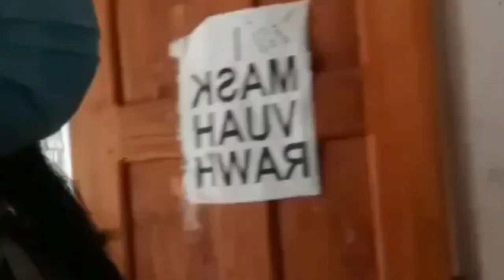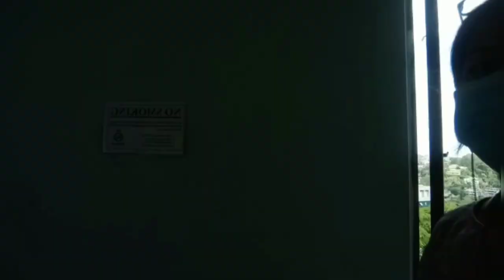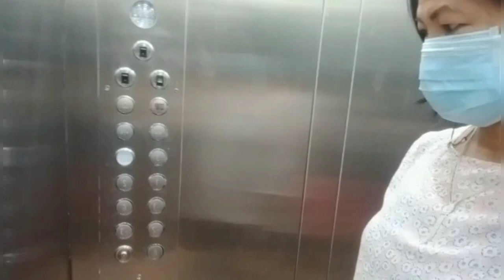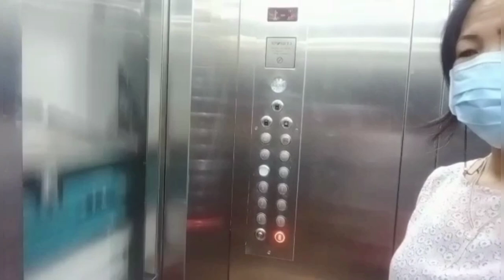My First vlog// (ka hna thawhna hmun)